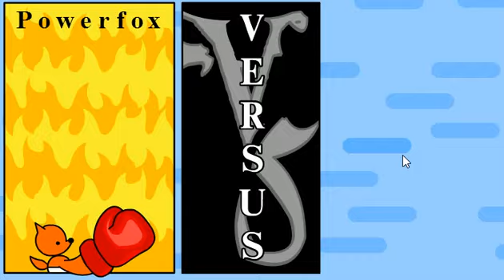Power Fox 2